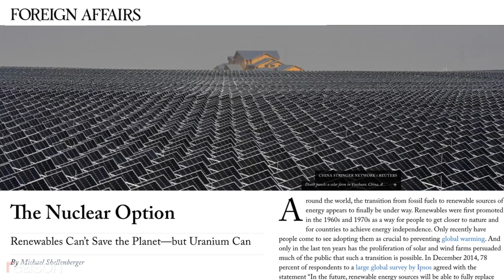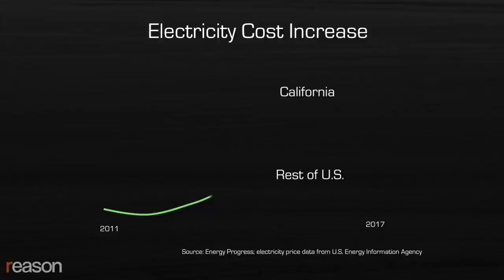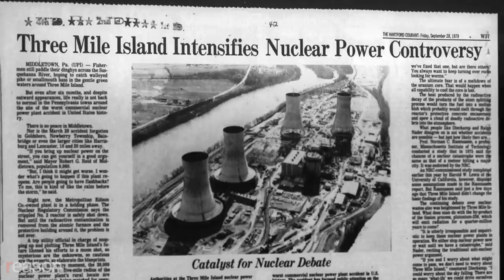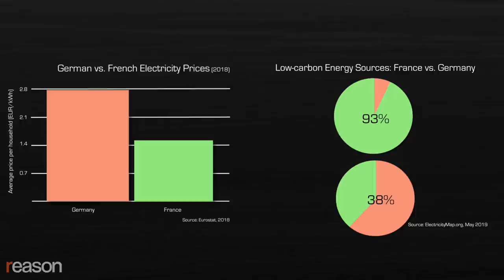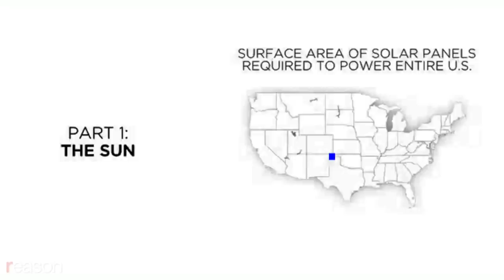This Environmentalist Says Only Nuclear Power Can Save Us Now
Michael Shellenberger believes The Green New Deal’s focus on wind and solar is a waste of time and money.

Calling climate change an existential threat to humanity, congressional Democrats introduced a policy proposal in February called the Green New Deal, which would mandate that 100 percent of U.S. energy production come from "clean, renewable and zero-emission energy sources" like wind and solar by the year 2050.

But some environmentalists say Green New Dealers are neglecting one obvious source of abundant clean energy already available: Nuclear power, which an accompanying Green New Deal FAQ explicitly states should be phased out alongside fossil fuels like oil, gas, and coal.

"If you want to save the natural environment, you just use nuclear. You grow more food on less land, and people live in cities. It's not rocket science," says Shellenberger. "The idea that people need to stay poor… that's just a reactionary social philosophy that they then dress up as a kind of environmentalism."

Watch the above video to learn more about the history of nuclear energy and to hear more from Shellenberger about his case for nuclear, as well as his response to concerns about radiation, nuclear weapons, and the economic viability of nuclear energy. The video also features solar energy advocate Ed Smeloff, who served on the Sacramento Municipal Utilities District board during the shutdown of California's Rancho Seco nuclear plant and who makes the argument that nuclear power simply can't compete in the marketplace.

Produced by Zach Weissmueller. Camera by Alexis Garcia and Weissmueller.

German environmentalists photo credit: Stefan Boness/Ipon/SIPA/Newscom

Alexandria Ocasio-Cortez photo credit: Alex Edelman/Zuma Press/Newscom

Elon Musk photo credit: Yang Lei Xinhua News Agency/Newscom

Smokestacks photo credit: Shaun Van Steyn Stock Connection Worldwide/Newscom